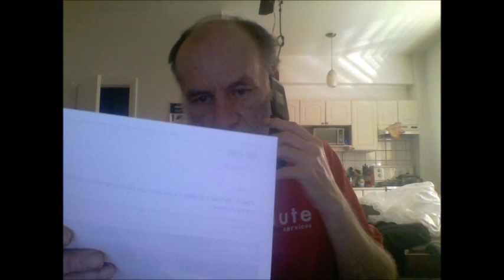London Middlesex EMS April 20, 2020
May 2019 Queens Park Second reading Bill 105
Darryl Gebien MD 27 min quotes "rescue breathing" 10 min Doris Grinspun CEO-RNAO refer Brad Chapman (see below) Allan Malek's OPA kills Rick Frayne pulled life support breaths would not have happened

Best Wishes Don't forget the creators mysteries @GaryCPR